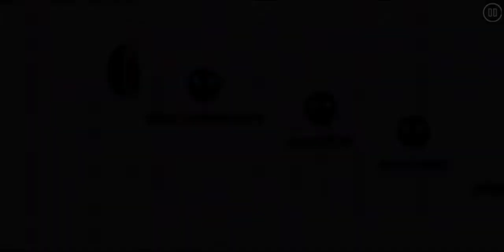You and I (preview 1)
song: Geoxor - You & I